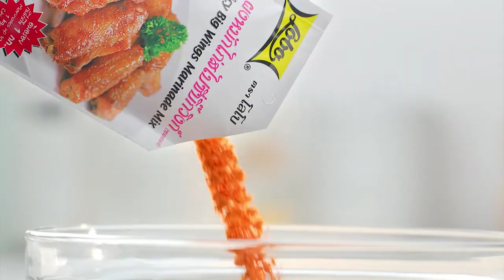รายการ "อดเปรี้ยวกินหวาน" อ.ยิ่งศักดิ์&ครอบครัว ขอเสิร์ฟความอร่อย EP.150 [2/3]